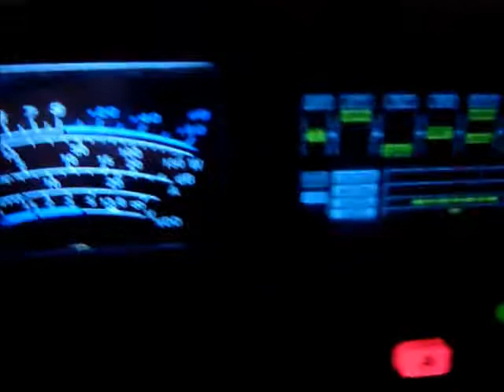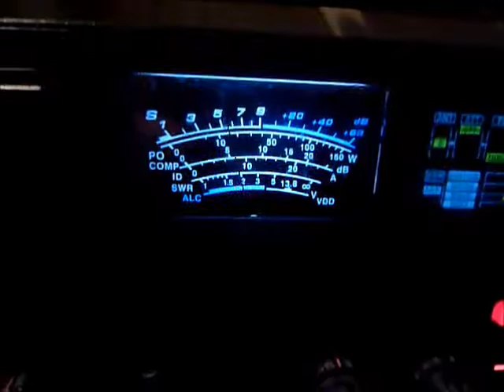173 SD101 DAVID